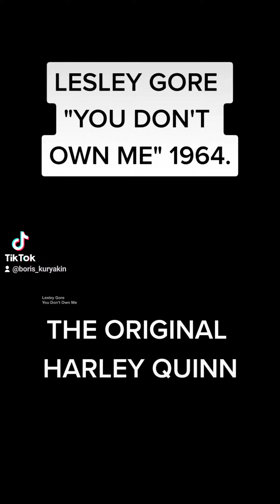Lesley Gore 1964, the original Harley Quinn.